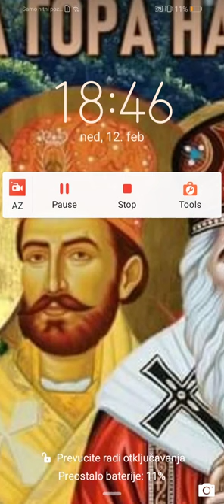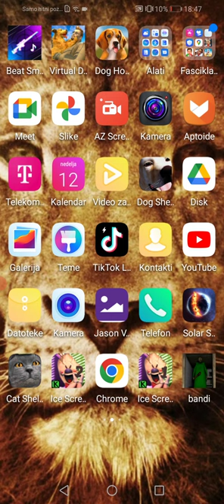sresnovam, digrate, greni